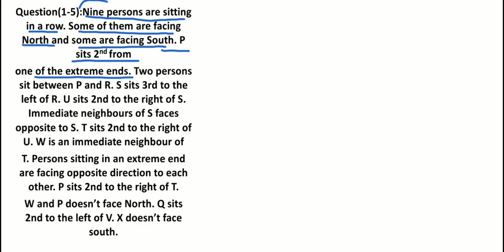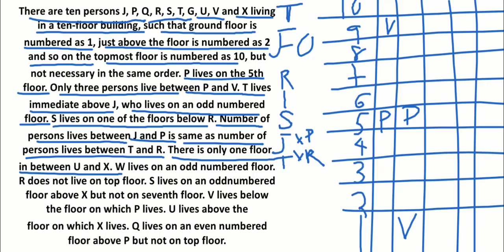Memory Based SBI PO Pre 2019 |Puzzle Test Reasoning Tricks | SBI PO Previous Year Question Papers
Download English PDF of 1000+ Questions and 200+ Mains Level DI & Puzzles Questions and All PDF